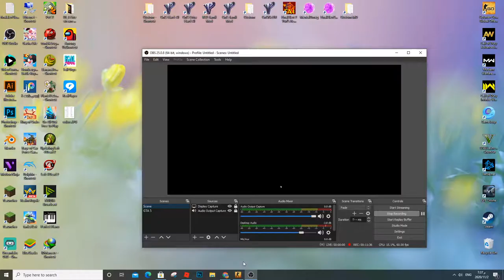CS:Go - Counter Strike Gameplay PC HD